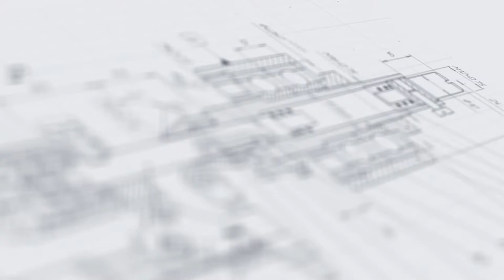Линия этикетировки и датеровки АЭ-5 для аэрозольных баллонов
В данном видео показана работа линии этикетировки и датеровки АЭ-5 для аэрозольных баллонов

Описание:

Линейная этикетировочная установка модульного типа адаптирована к нанесению круговых этикеток на самоклеящейся основе на аэрозоли. Для равномерного разглаживания лейблов и исключения возникновения складок на широких этикетках используется ленточный обкатчик. Встроенный датировщик осуществляет простановку переменных данных на этикетке перед выдачей.

Установка выполнена с однопоточной конвейерной системой и может встраиваться в различные упаковочные комплексы. Система управления аппликатором представлена прогрессивным PLC-модулем, который позволяет максимально точно настраивать параметры каждого процесса, отслеживать работу в режиме реального времени и сохранять в памяти устройства выбранные программы.

С более подробным описанием данного оборудования Вы можете ознакомиться на нашем сайте по ссылке

Характеристики:

Отрасль: Химия;
Тип флаконов: ПЭТ;
Тип этикетки: Самоклеящаяся не прозрачная этикетка;
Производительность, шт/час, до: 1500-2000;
Тип аппликатора: AURO-500С;
Тип датера: Термотрансферный;
Напряжение, В/Гц: 220/50;
Потребляемая мощность, кВт: 0,2;
Габаритные размеры, мм, не более: 1000х1000х1300;